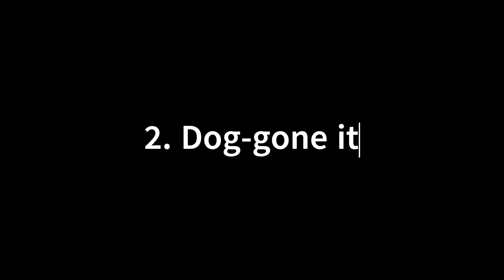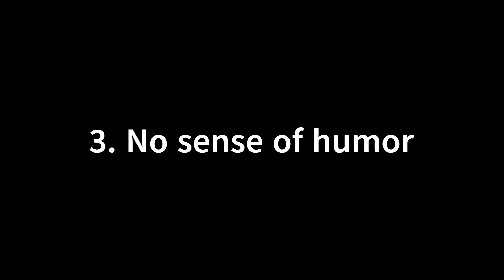5 UNBELIEVABLE Truths About Kim Jong Un | 5 INSANE Facts You Never Knew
Kim Jong Un is the Supreme Leader of North Korea, a position he has held since 2011. He succeeded his father, Kim Jong Il, who led the country from 1994 until his death in 2011. Kim Jong Un is the third leader of North Korea from the Kim dynasty, which has been in power since the country's founding in 1948.

Kim Jong Un was born in Pyongyang, North Korea, in 1983. Not much is known about his early life, but it is believed that he attended a private school in Switzerland under a pseudonym. He then returned to North Korea and began working his way up through the ranks of the ruling Workers' Party.

In 2011, following the death of his father, Kim Jong Il, Kim Jong Un was officially named the leader of North Korea. At the time, he was only 27 years old, making him one of the world's youngest heads of state.

Since taking power, Kim Jong Un has overseen several nuclear and missile tests, which have caused tensions with the international community. In 2018, he met with South Korean President Moon Jae-in and U.S. President Donald Trump, marking the first time a North Korean leader has met with a sitting U.S. president.

Kim Jong Un is also known for his distinctive hairstyle, which is reportedly required for all male university students in North Korea to copy.

Aside from the political side of his personality, he is also known to be a fan of American basketball, and even had former Chicago Bull's player Dennis Rodman visit North Korea to play in an exhibition game.

In terms of domestic policies, Kim Jong Un has focused on developing the country's economy and improving the standard of living for North Koreans. However, the country still faces many challenges, including poverty, food shortages, and human rights abuses.

It's worth noting that North Korea is one of the most secretive and closed societies in the world, and information about its leader and government is often difficult to verify. It's important to consider multiple sources when trying to understand events in the country.